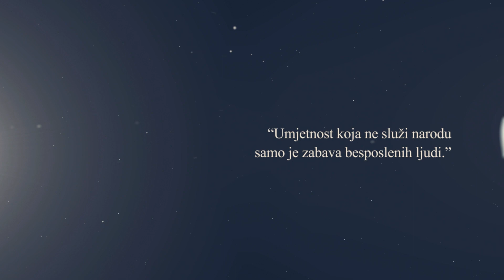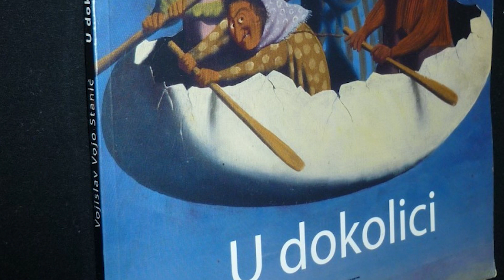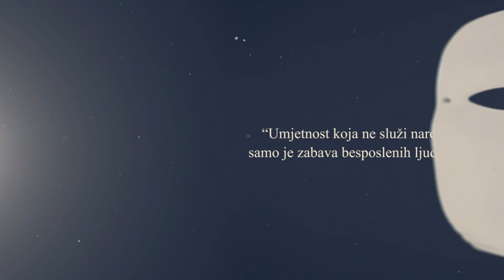KULTURA - 20.03.2024.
Televizija Nikšić